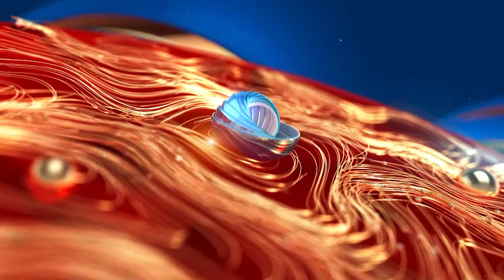മാർ ബസേലിയോസ് ക്ലീമിസ് മനസു തുറക്കുന്നു. ഈസ്റ്റർ ദിനത്തിൽ സീ മലയാളം ന്യൂസിൽ Mar Baselios Cleemis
മാർ ബസേലിയോസ് ക്ലീമിസ് മനസു തുറക്കുന്നു. ഈസ്റ്റർ ദിനത്തിൽ സീ മലയാളം ന്യൂസിൽ